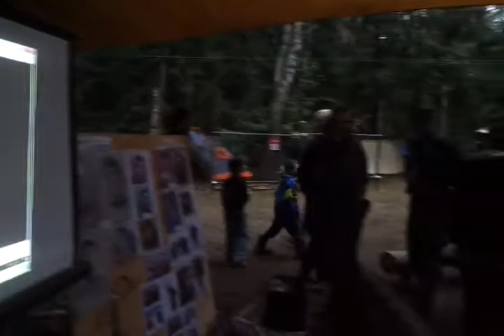Экстренный вызов с Авалона